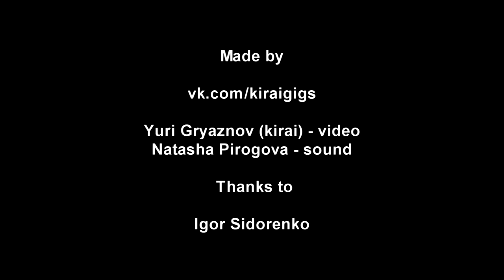Red Fang - 8 - Wires - Live@Bingo, Kiev, Ukraine [08.06.2013]